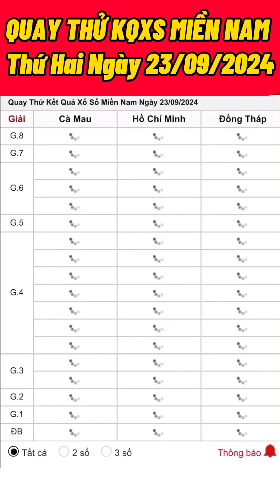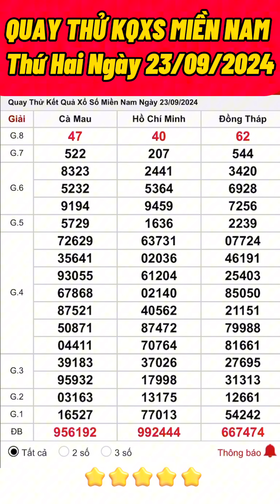QUAY THỬ KẾT QUẢ XỔ SỐ MIỀN NAM HÔM NAY , THỨ HAI NGÀY 23/09/2024